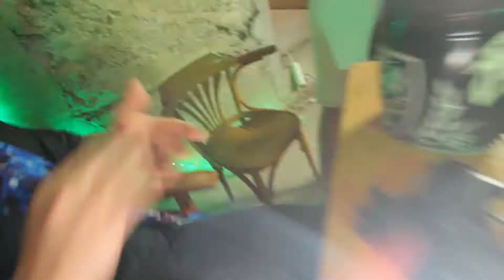OUTTAKES | Brain Dead 2,5